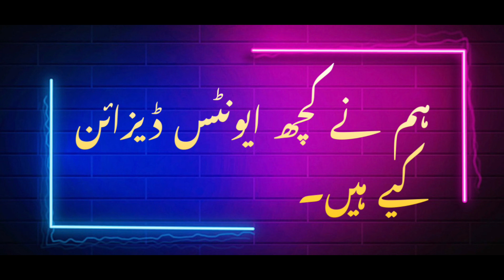Event Decoration Ideas || How to Decorate an Event in Cheap Prices || Wedding Season on Peak